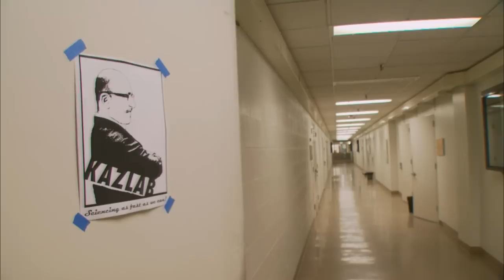Exoskeletons Walk Forward - KQED QUEST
An exoskeleton suit may seem like science fiction, turning ordinary humans into super heroes.  But wearable robots are moving forward into reality.  And for paraplegics, the ability to stand and walk that these machines provide is a super power.  QUEST meets Austin Whitney and Tamara Mena, two "Exoskeleton Test Pilots" who are now putting this new technology through its paces.